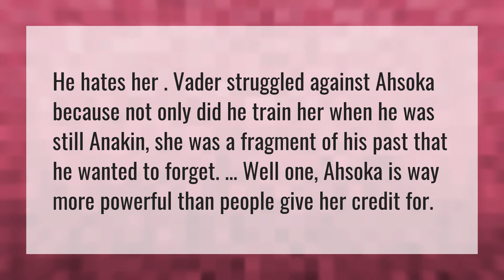Did Vader hate Ahsoka?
Mandalorian Season 2 Trailer • Did Vader hate Ahsoka?